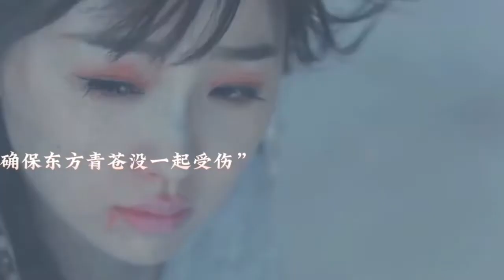MV Love Between Fairy and Devil (2022) - Esther Yu/ Dylan Wang / Zhang Ling He - 屈楚蕭-一生等你